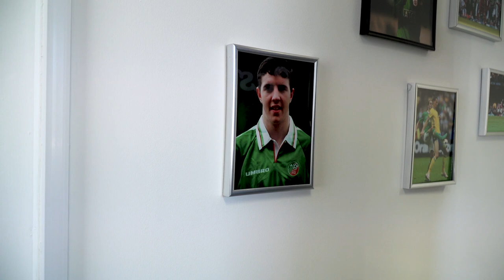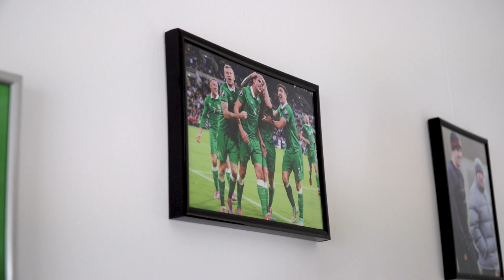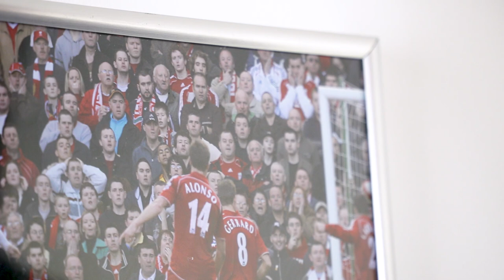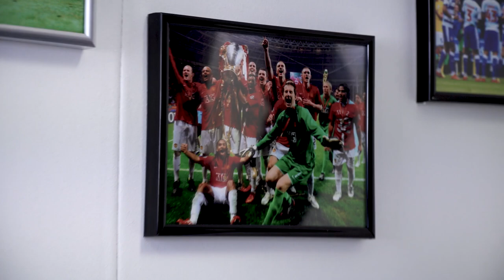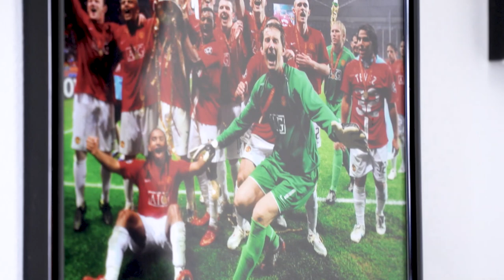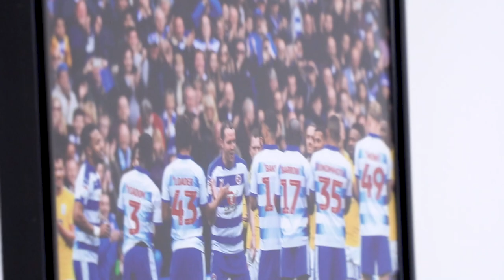🚗 MY JOURNEY | John O'Shea reflects on some special moments (presented by Select Car Leasing)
John O'Shea, a legend with Manchester United and Ireland - and currently first-team coach here at Reading FC - reflects on a distinguished career and some vital moments with some photos from down the years.